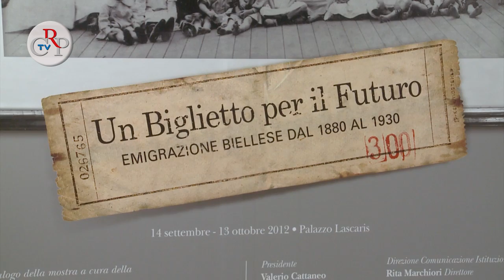CrpTv n.23 del 21 settembre 2012 - Un biglietto per il futuro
Sono storie di sacrifici, di coraggiose partenze, di grandi speranze e di conquiste sul campo le vicende raccontate per immagini ne "Un biglietto per il futuro. L'emigrazione biellese dal 1880 al 1930", la mostra fotografica curata dalla Fondazione Sella Onlus, inaugurata a Palazzo Lascaris il 13 settembre. Le 100 foto in mostra raccontano l'emigrazione dal biellese, terra operosa per tradizione. Il luogo di lavoro quindi, nelle botteghe o nelle fabbriche, diventa il "set" ideale per descrivere la nuova vita professionale e personale degli emigrati. La mostra, visitabile fino al 13 ottobre in via Alfieri 15, è a ingresso libero. Orario: lunedì - venerdì 10-18, sabato 10-12.30.